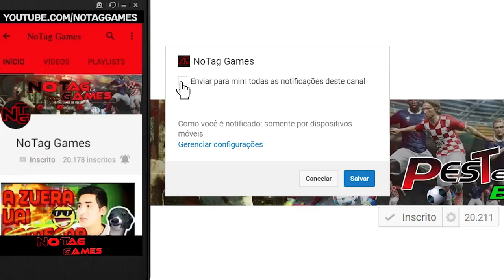16 CURIOSIDADES, FATOS e EASTER EGG'S de RESIDENT EVIL 7!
Começarei com quadros estilo esse aqui no canal, espero que gostem do estilo, comentem e compartilhem bastante para eu ver o feedback de vocês!

Acesse!